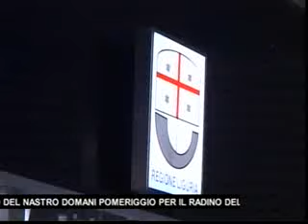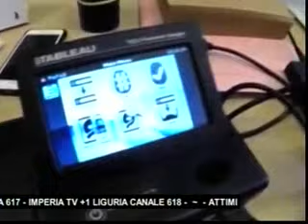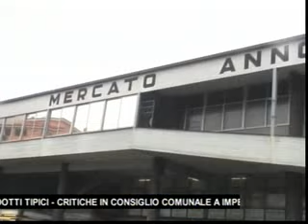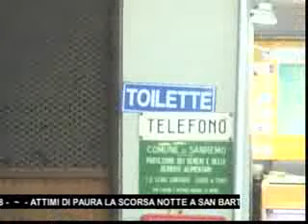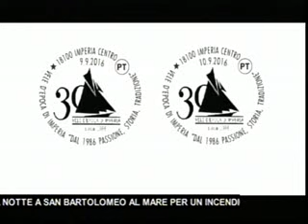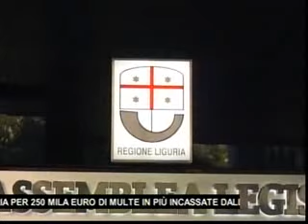TG SERA MARTEDI 6 SETTEMBRE 2016